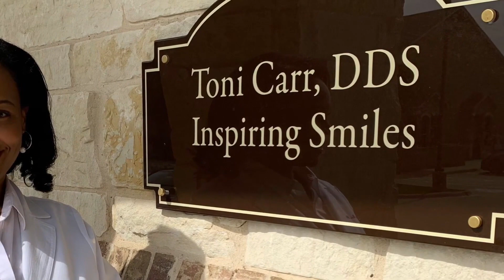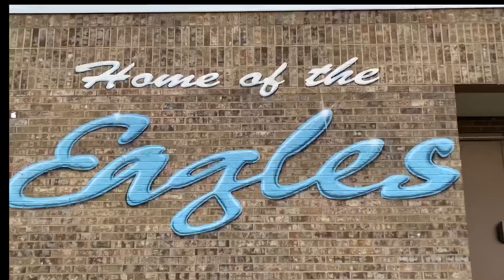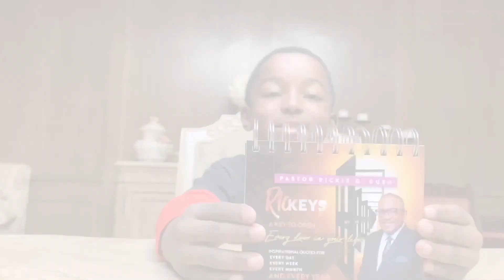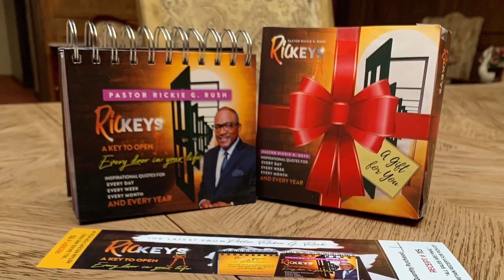IBOC Jr Announcements - Part 180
Stay in the loop and watch this week's IBOC Jr. Announcements. To find out more information about what's going on at IBOC, go